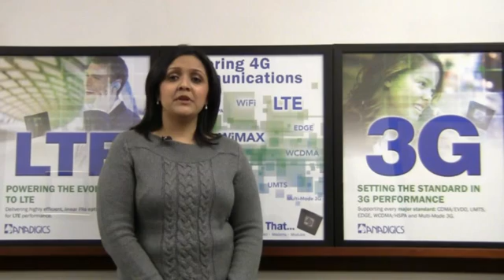ANADIGICS HELP4™ Power Amps: Providing industry leading efficient solutions for LTE mobile devices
High Efficiency at Low Power: HELP4(TM) is revolutionizing mobile communications worldwide! Saba Jazeeli, Marketing Manager for the Wireless RF Business Unit at ANADIGICS, discusses the features, advantages, and benefits these power amplifiers provide to customers.

For additional information on ANADIGICS LTE product line including data sheets, please visit the ANADIGICS